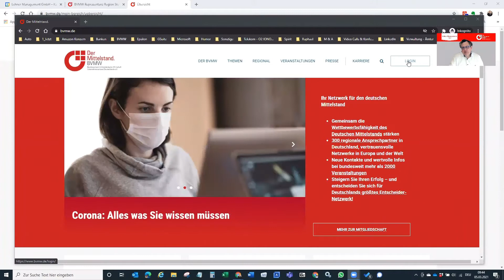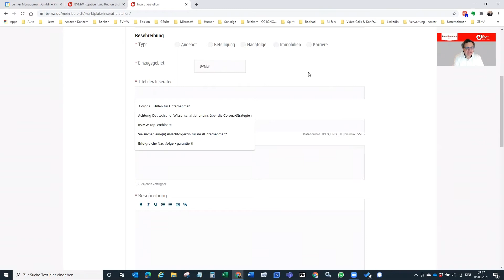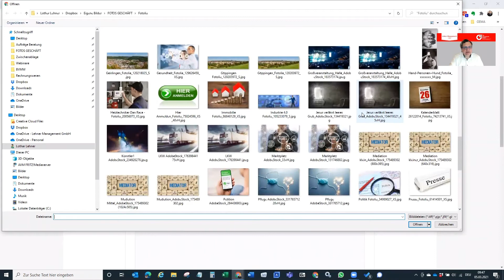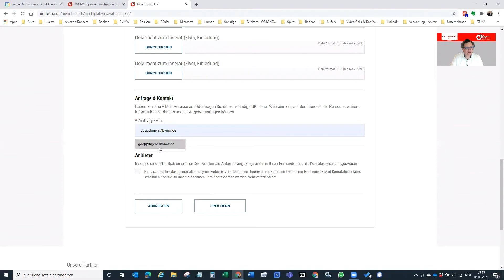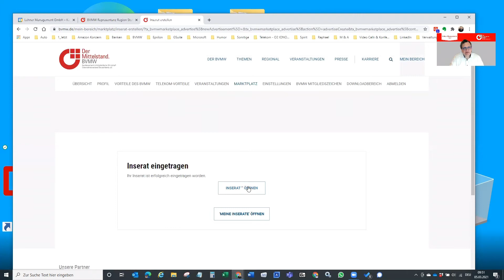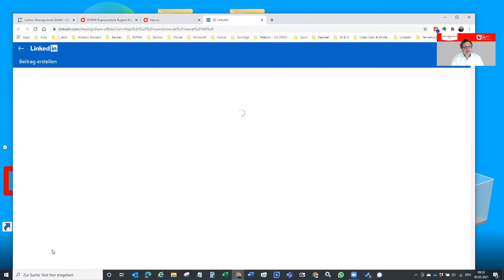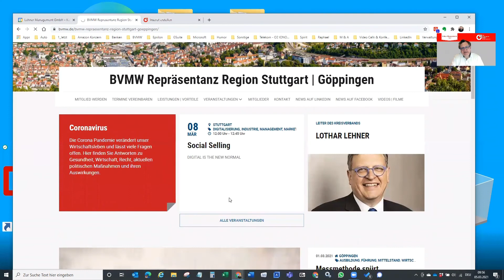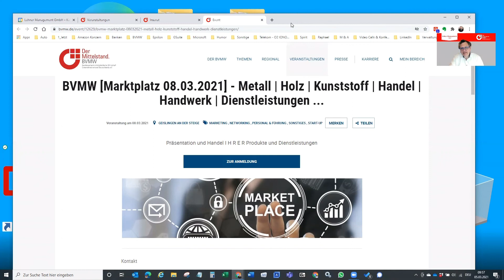Erklärvideo: Wie funktioniert der MARKTPLATZ?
Es wird ausdrücklich darauf hingewiesen, dass mit diesem Video keine Garantie hinsichtlich Qualität und Güte der vorgestellten Unternehmen/Produkte/Dienstleistungen gegeben wird. Das Video dient allein der Unterhaltung und Information sowie dazu, Geschäftspartnern eine Plattform zu bieten, sich und ihre Produkte/Dienstleistungen präsentieren zu können!

Thema
Lothar Lehner erklärt wie sein Veranstaltungsformat Marktplatz funktioniert und Produkte / Dienstleistungen digital eingestellt werden können mit anschließender Vermarktung im Internet und auf sozialen Plattformen.

Rückfragen:

Lothar Lehner
Selbständiger Repräsentant des BVMW e. V.